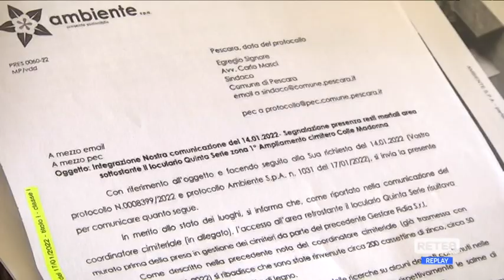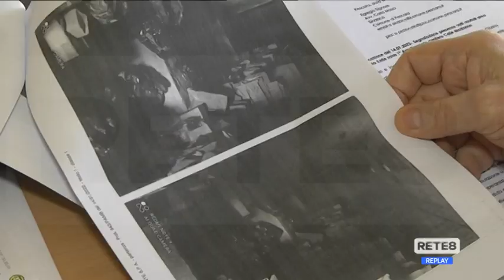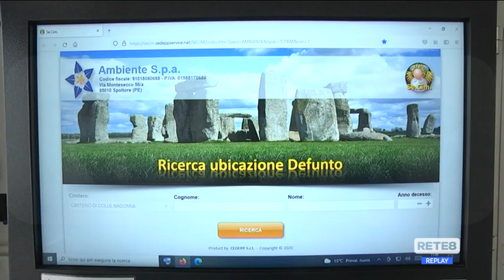Pescara - Resti umani al cimitero: risposte dalla Procura